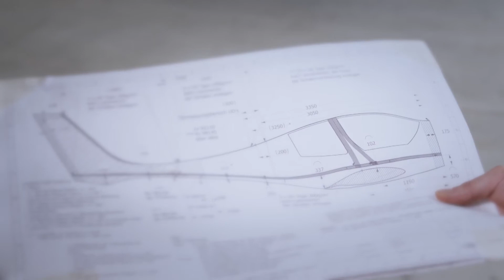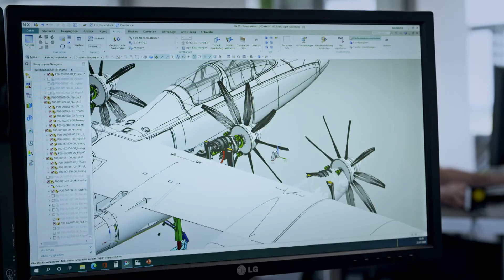ZP 2021 - APUS-Aeronautical Engineering GmbH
APUS-Aeronautical Engineering GmbH aus Strausberg:
Die Kernkompetenzen des Unternehmens mit internationalem Kundenkreis sind sowohl innovative Luftfahrtantriebe, Flugmechanik als auch die Zulassung von Luftfahrtsystemen. Derzeit werden zwei hybridelektrische Flugzeuge entwickelt.

Autorin: Annika Funk
Kamera: Martin Römer; Klaas Martin
Schnitt: Klaas Martin
Assistenz: Kira Freiberg

Wir bewegen dein Publikum durch professionelle Videos
Mit Imagefilm & Livestream zu mehr Sichtbarkeit